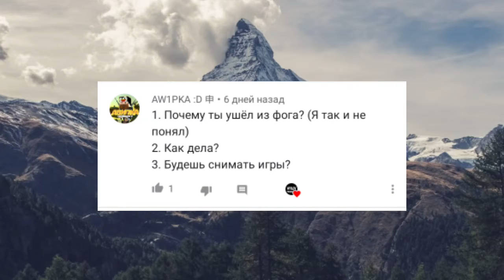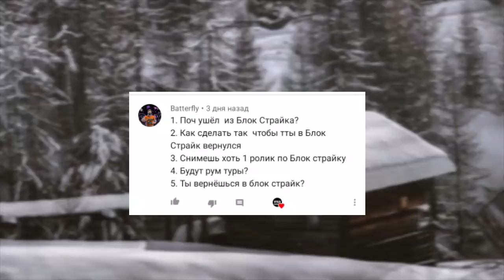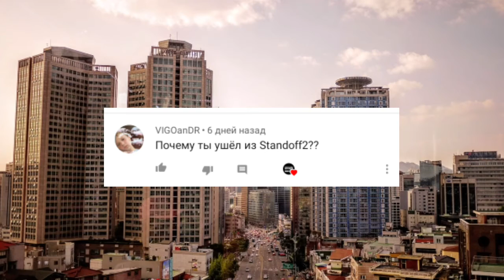отвечаю на ваши вопросы!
Моё имя Егор, моя фамилия Авилов
Люблю рисовать заниматся фотошопом и так далее
Учусь в пятом классе.